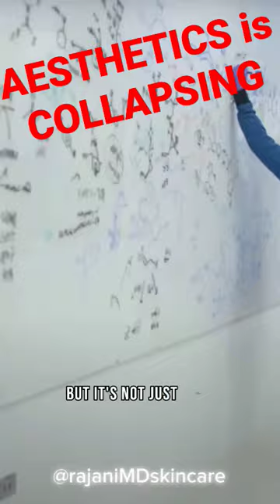THE AESTHETIC INDUSTRY JUST COLLAPSED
‼️ The aesthetics stockmarket is 📉📉

My take? It’s because people want to look natural. This doesn’t mean injectables are 100% out — but procedures including natural, bio stimulating products are gaining popularity… FAST 📈

What’s your opinion? Why is the aesthetic market skidding? Will it bounce back? What does this mean for other skincare stocks?